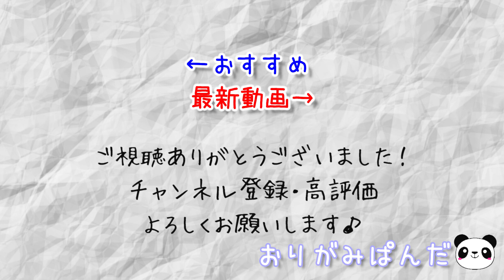【メジロ】特徴的な目元を完全再現！とってもかわいい小鳥です☆ちゅんちゅん♪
※注意※
本動画は、作者の方への敬意
折り方の詳しい解説を省略しております
悪しからずご了承ください

【作品】
メジロ
Japanese White-eye
鶴田芳理：作

【目次】
冒頭 0:00
はじめに 0:20
折り工程 1:46
完成！！ 4:10
作品説明 4:37
作者紹介 5:41
書籍紹介 6:30
おしまい 7:08

【参照】
「新世代 究極のおりがみ」
西東社
山口真：著
（こちらはAmazonアソシエイトリンクを使用しています）

【所要時間】
35分

【折り紙サイズ】
推奨：15.0cm×15.0cm
実使用：15.0cm×15.0cm